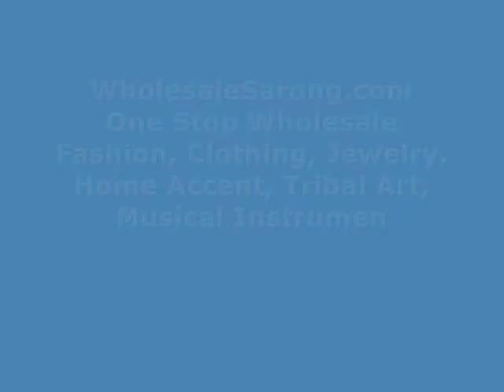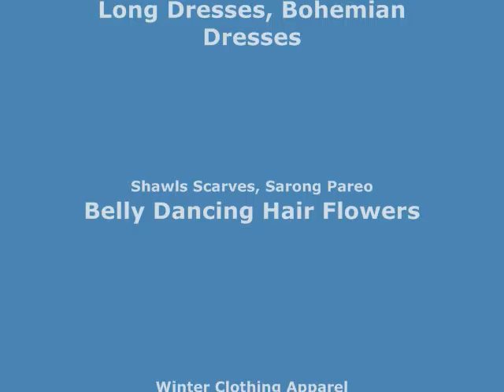Celtic knot sarong Pagan wiccan ritual decoration beach party dresses wholesalesarong.com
USD$5.25 each
Celtic knot sarong Pagan wiccan ritual decoration wall hanging tablecloth throw